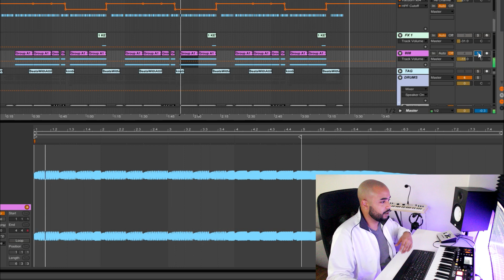Ich baue einen kranken Beat mit nur einer Note! (Einen Beat produzieren mit Ableton)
In diesem Video baue ich einen kranken Beat mit nur einer Note! Womit fangt ihr eure Beats an? Mit den Drums oder Instrumenten? Schreibt es mir gerne in die Kommentare. Dieses Video ist kein Tutorial. Eher ein Beat Breakdown und ein anschließendes Beat Making Video.

Ich baue einen kranken Beat mit nur einer Note! (Einen Beat produzieren mit Ableton auf deutsch)

Wenn ihr Lust darauf habt, dass ich weitere Beat Making Videos / Tutorials auf Deutsch mache, lasst es mich in den Kommentaren wissen. Ich zähle auf euren Support und bin offen für eure Vorschläge!

Wie ihr sehen könnt, arbeite ich mit Ableton. Egal ob ihr eure beats mit FL Studio, Logic oder z.B. Cubase produziert könnt ihr bei meinen Videos trotzdem etwas dazu lernen. Wenn ihr euch weitere Trap Beat Tutorials auf Deutsch oder andere Subgenres wünscht, schreibt es einfach in die Kommentare.